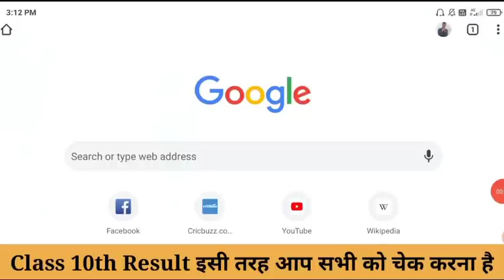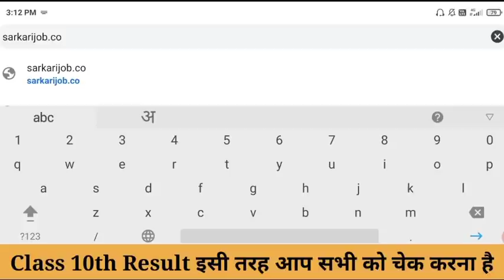आज ही जारी होगा रिजल्ट-Bihar Board 10th Result Date Declare | Breaking News Bihar Board 10th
◆10th result can come today, Bihar board matriculation result can come 2021.  Bihar Board President Anand told that the result can come at 12:30 pm today Breaking News. Latest News Bihar Board 2021 4 April 2021 Matric ka Result kab Aayega Puri Jankari es Video Me. By Gautam Sir Breaking News 10th Result 2021

Abhi Abhi Ka Sabse Badi News Bihar Board Racha Etihas Aaj Hoga Jari Official News 10th Class.

◆ Bihar Board Matric Result Check 2021...

Board.in.

Result Kab Aayega Breaking News By Mr.Gautam Bihar Board

◆ 10th Result Check Karne Ke Liye✔️✔️